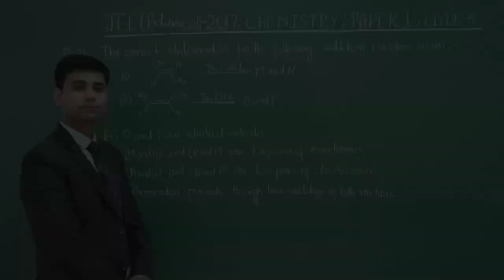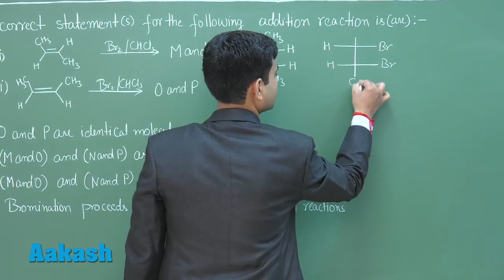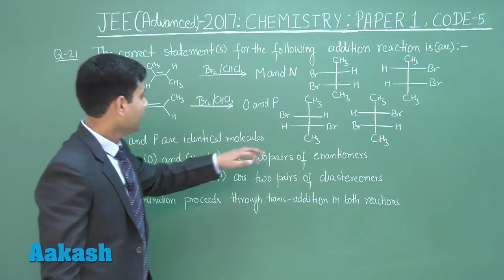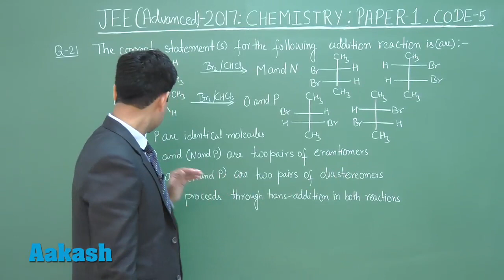JEE Advanced 2017: Video Solution & Answer Key for Chemistry (Paper-1) Question 21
Find JEE Advanced 2017 Chemistry (Paper-1) Video Solution for question 21 (code-5) prepared by Aakash Institute. This video gives complete in depth explanation to the questions. Know the solutions in detail with the help of subject experts. The experienced faculty at Aakash is committed to every student’s academic well - being and offers excellent guidance to crack entrance exams.